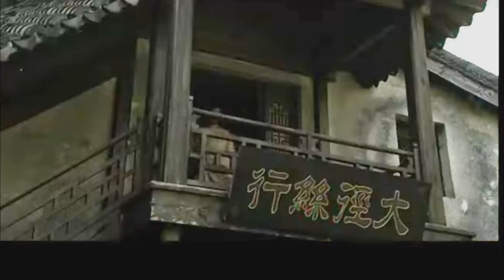【古裝電影】胡雪岩卻遭悍婦當場潑了一臉洗腳水，他卻做了這一舉動，竟讓他賺翻了！2024最新電影